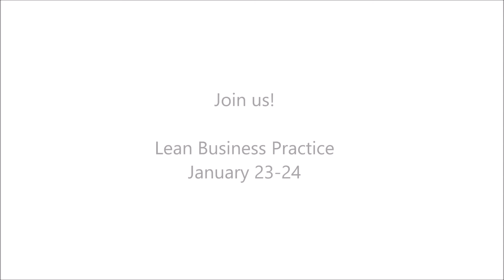LEAN BUSINESS PRACTICE - 23rd - 24th January 2017 - KUALA LUMPUR, MALAYSIA